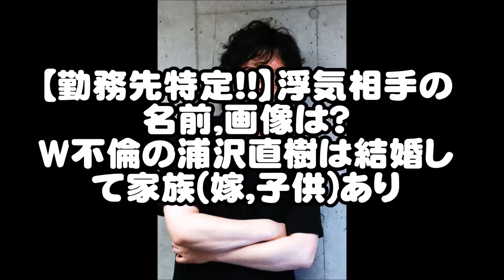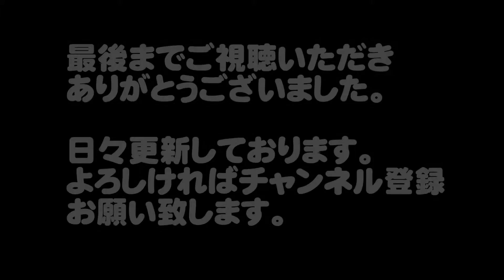【驚愕】浦沢直樹のＷゲス不倫 相手の勤務先が判明ｗ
「20世紀少年」や「YAWARA!」など数々の話題作を世に送り出してきた浦沢さんですが、最近では私生活の面でも大きな注目を集めています。